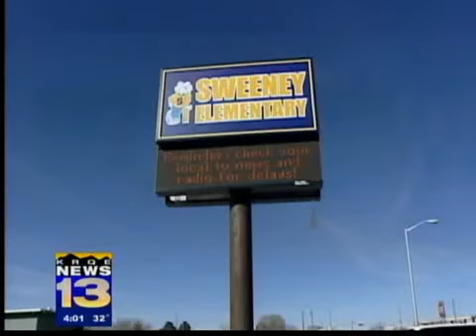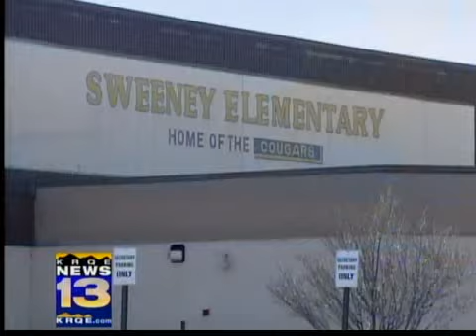Another NM child escapes kidnap attempt